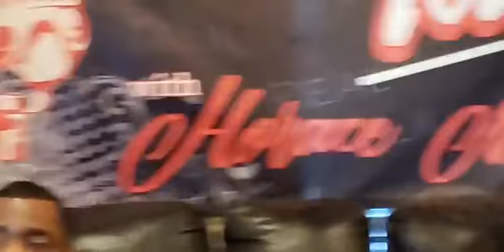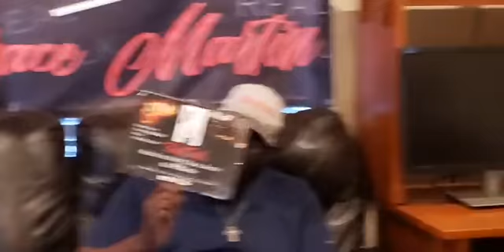Real Talk Kingdom Discussions Episode 58: Stop, Drop, & Worship Music by Trey McLaughlin